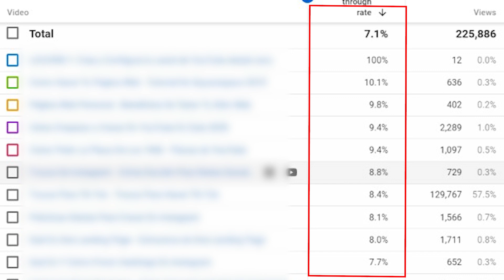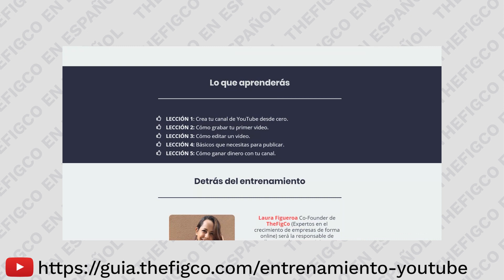Aumenta Las Vistas En Tus Videos De YouTube (Métricas)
En este video te diré cómo tener más visitas en YouTube, algunas estrategias para crecer tu canal y cómo mejorar tus videos para tener más vistas. Mira nuestra masterclasss gratis sobre "Errores que te impiden crecer en YouTube", regístrate

Para crecer en YouTube, necesitas tener más visitas en tus videos de YouTube, por eso en este video te voy a decir qué debes tomar en cuenta para que tus videos lleguen a tu audiencia adecuada y tengan el impacto deseado. Obtener más visitas en YouTube no es tan difícil si sigues la estrategia adecuada para crecer en YouTube.

Si se te dificulta tener vistas en tus videos, lo primero que debes entender es que la métrica en la que te debes enfocar es en el CTR (El número de clics que obtiene un enlance, en este caso tus videos de YouTube). Debes incrementar tu CTR, aquí te diré cómo hacer esto para tener más vistas en tus videos.

El thumbnail es un elemento esencial para que las personas de click sobre tu video. Es la imagen que destaca y el primer contacto que la gente tiene con tu video. Cuando tu imagen miniatura es más llamativa por sobre los otros videos, es más probable que las personas den click a tu video, además de las keywords que debes usar para hacer saber a tu audiencia que lo que está en tu video es el contenido que ellos buscan. Cuando tu thumbnail empiece a destacar, harás que tu contenido tenga mayor CTR, o sea, mayor visitas en tus videos.

Otro punto a tomar en cuenta de tus videos, es el título, este debe contener las keywords adecuadas, o sea las palabras que las personas están buscando respecto al tema de tu video. Para aumentar la vista de tus videos, es elemental que puedas posicionar tu video con palabras claves o keywords. Existen herramientas como VidIQ, que ayudan a saber qué palabras usar para tus tags y títulos de videos.

El siguiente punto a tomar en cuenta para tener más visitas en tus videos, es el watchtime. Éste es muy importante pues te indica, cuánta retención tienen tus videos y esto para YouTube es muy importante pues le indica si tu contenido es de valor para las personas. Puedes mejorar tus videos de YouTube, al estructurar el contenido e ir directo a la idea o al tema principal. No uses introducciones muy largas, pues harás que las personas se salgan del video y por ende tu canal no crezca de manera rápida.